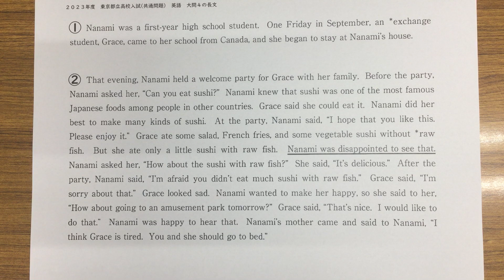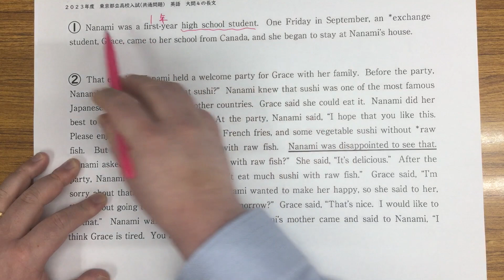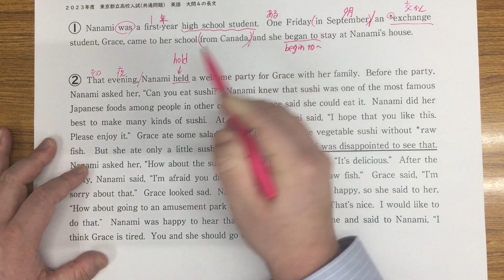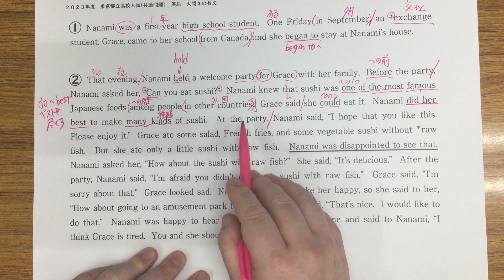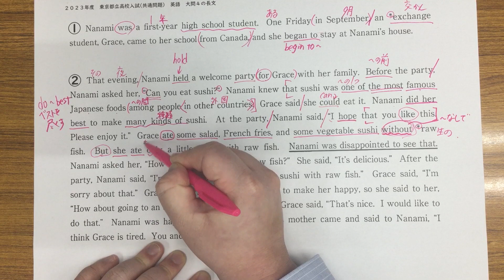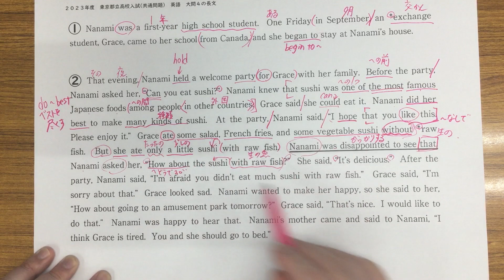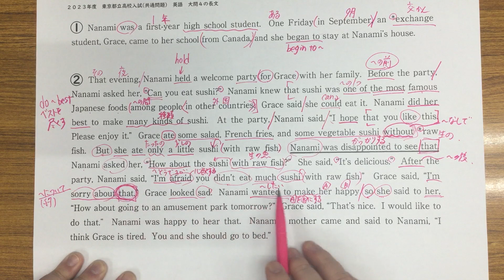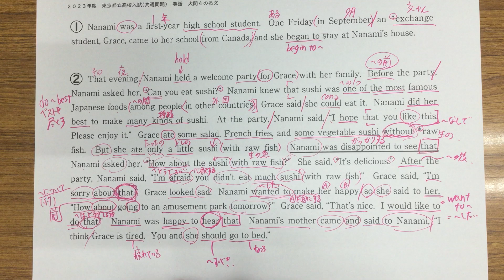【2023年都立高校入試】英語大問４全文解説動画①(１～２段落目)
過日行われました、2023年度都立高校入試、英語大問４の長文解説動画です。「長文読解を制する者、都立高校の英語を制する」と言われています。長文の比率が高いので、来年受験生になる中学２年生の皆さんはもちろん、再来年受験をする意識の高い中学１年生の皆さんも参考にして下さい。都立入試、英語のゴールはこの長文読解がスラスラできるようになることです。繰り返し視聴し、読解の感覚を養いましょう。